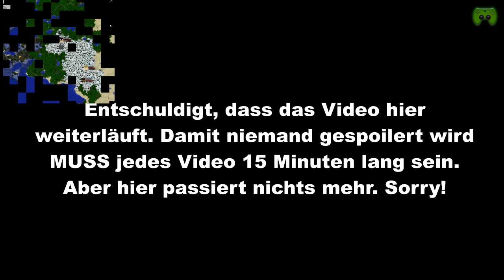Let's Battle Minecraft S2 [Deutsch/HD] - Chris #2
|Let's Battle|
Kommentierte Spielszenen von PietSmiet & Freunden.